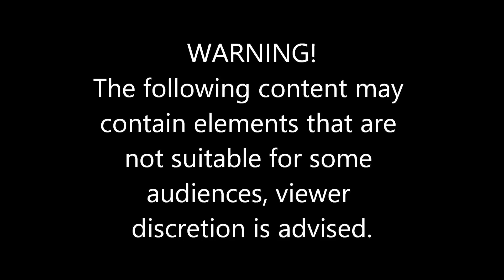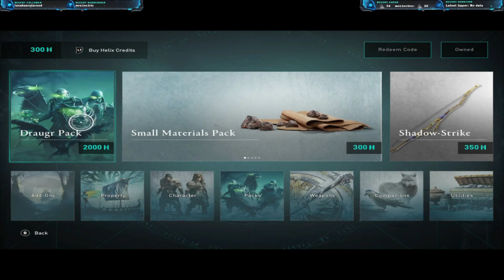Assassin's Creed Valhalla Ep 3